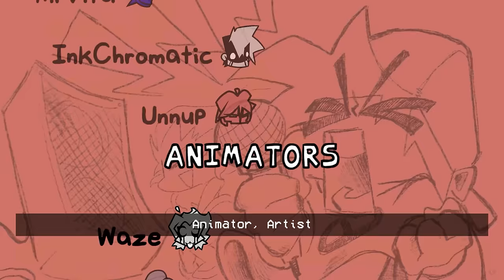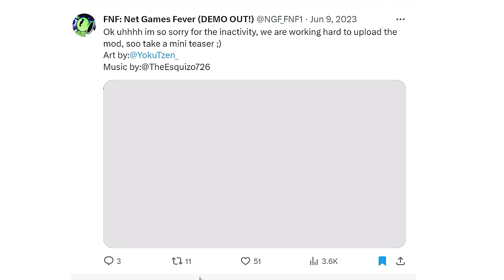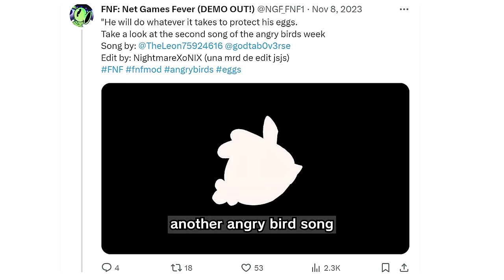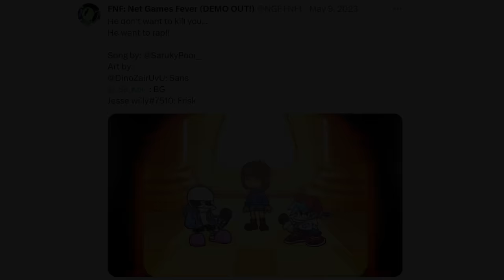Friday Night Funkin' VS My Singing Monsters, Cut the Rope, PVZ, & Fireboy (FNF Mod: Net Games Fever)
Friday Night Funkin' VS Net Games Fever DEMO: My Singing Monsters, Cut the Rope, PVZ, & Watergirl for the PC in 2160p Ultra HD, but this time we return to battle our childhood games. NightmareXoNIX - Mod Creator

In the story mode, Boyfriend and Girlfriend will battle Mammott from My Singing Monsters (msm), Om Nom from Cut The Rope, Peashooter from Plants Vs Zombies (PVZ), Fireboy & Watergirl from Fireboy and Watergirl Forest Temple.

I'll be playing all of the songs in Net Games Fever on very hard.

Game Note: What's new?
- 4 different games with 1 song each
 - New Menu
- Nostalgic themes

Dev Note: Enter with Boyfriend (BF) and Girlfriend (GF) to discover new adventures with old friends.
This mod will bring back many nostalgic memories from when you were a little kid. Can you beat your old friends? Find out at Net Games Fever Demo!

All Songs from Friday Night Funkin' Vs Net Games Fever Mod Timestamp:
00:00 Preview
00:32 Story (Old Cutscenes)
00:45 Intro / Title Screen
00:56 Menu
01:12 Game Apps
01:26 Nostalgia moment
01:30 1) Sweet Candy - Song (VS Om Nom | Cut The Rope)
03:39 Cut the rope
03:50 Nostalgia moment
03:56 2) Flaming Waters - Song (VS Fire and Watergirl)
05:32 BF Beatboxes
06:38 Nostalgia moment
06:48 3) Alarm - Song (VS Peashooter | Plants VS Zombies)
09:00 Zombies are coming
09:12 Nostalgia moment
09:24 4) Natural Singers - Song (VS Mammott from My Singing Monsters)
11:35 Sounds cool
12:29 Credit
12:57 Freeplay
13:03 Game Over Animation 1
13:24 Game Over Animation 2
13:42 Game Over Animation 3
14:04 Game Over Animation 4
14:25 Teaser 1 (Geometry Dash)
14:40 Teaser 2 (Angry Birds)
15:03 Teaser 3
15:19 Teaser 4 (Fireboy & Watergirl)
15:38 Teaser 5 (Henry Stickmin)
15:49 Teaser 6 (Fancy Pants Adventure)
16:02 Teaser 7 (Undertale)
16:14 End
16:25 Outro - CommunityGame

Mod Creators for VS Friday Night Funkin' Net Games Fever below

FNF VS Plants VS Funker FULL WEEK 1.5 (Plants Vs Zombies/PVZ Mod)